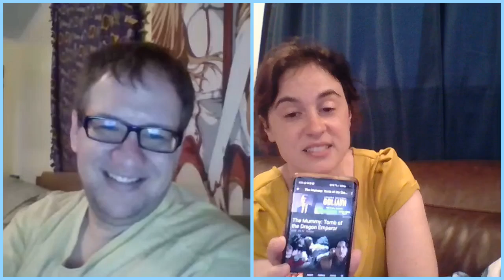Brendan Fraiser Mummy Snarkfest!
For Halloween we give the treatment to the Brendan Fraiser Mummy!